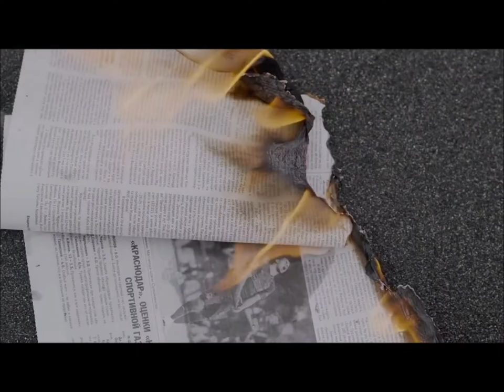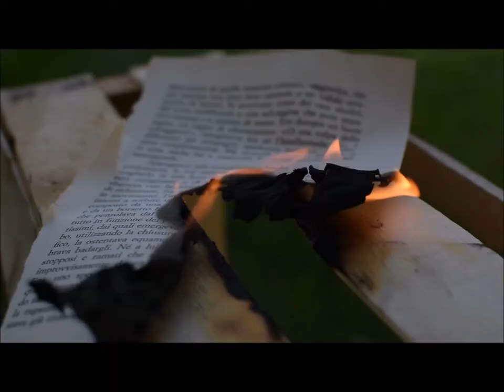Gils - La fenêtre ( Clip officiel )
Remerciements pour ce clip à
Olia danilevich , Anatasia Shuraeva , Cottonbro , Vitaly Izonin
"La fenêtre" : auteur / compositeur / interprète : Gilles Steinbach
                        Production : Gilles Steinbach